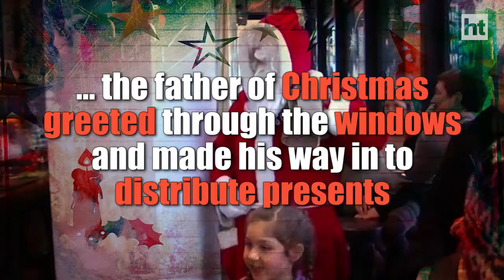Watch | Santa Claus climbs down 100-metre tower to give out treats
Santa Claus made a surprise early appearance with an unconventional entrance at a Berlin cafe at the Kollhoff Tower on Potsdamer Platz. He faced a dizzying climb from the top of the tower, some 100 metres up, down to the Panoramapunkt cafe on the 24th floor - with only a rickety rope ladder to help him. The children watched in excitement as he greeted them through the windows before making his way inside to distribute presents.